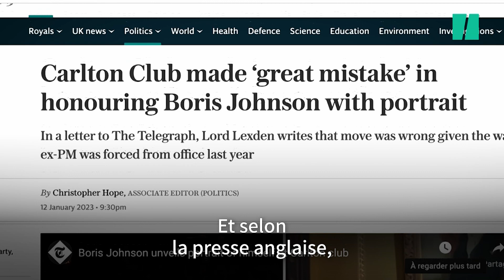Boris Johnson prépare-t-il son retour comme Premier ministre ?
Et si Boris Johnson préparait son retour ? Il multiplie les prises de parole publiques, ses mémoires sont déjà en préparation, il est même allé en Ukraine pour rencontrer le président Zelensky, un peu comme s’il était toujours Premier Ministre.

En ce moment, au Royaume Uni, le Premier ministre, c’est Rishi Sunak.
Le problème, c‘est que les sondages ne sont pas bons, et qu’il doit faire face à des grèves massives, en pleine crise du coût de la vie. Alors, pendant ce temps-là, Boris Johnson semble être en embuscade…